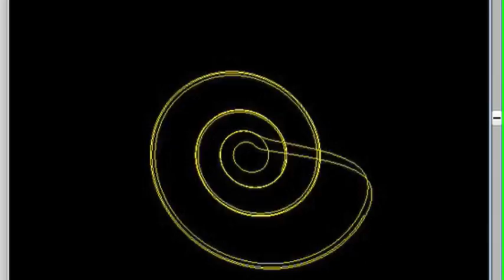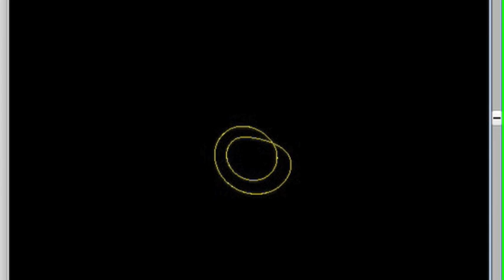Audio from Roessler Equations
The Roessler Equations are a mathematical model of chaos that show behaviour somewhat reminiscent of oscillating chemical reactions.  They are slightly simpler than the more famous Lorenz Equations. I've often wondered what these oscillations would sound like if you could hear them as audio waveforms, so I wrote some code to solve them in real time and play the result using Supercollider.  A single parameter is being tuned by hand to create bifurcations where the oscillation changes abruptly, first through a series of period doublings that add subharmonics, and then into the realm of chaos.